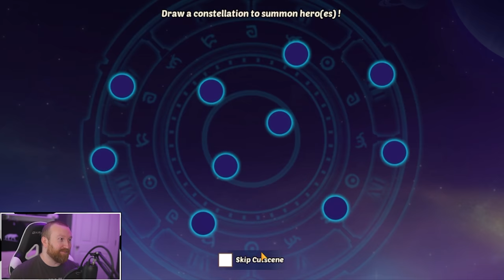Idle Heroes - So Close To V4!!!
Hey everyone, with next week's events and bonus packs we can purchase, we are ALMOST at our first V4 hero on the Bleed Meme Team!!!